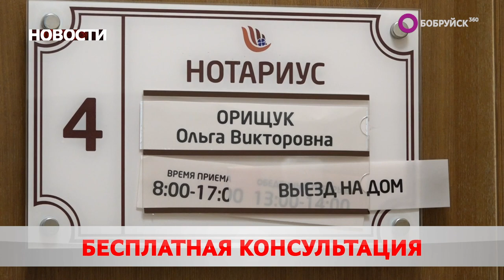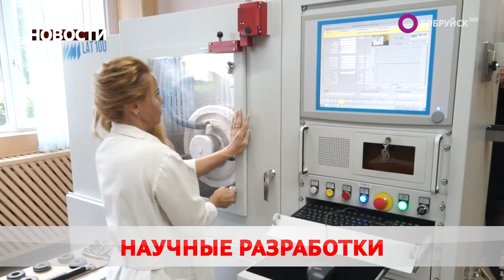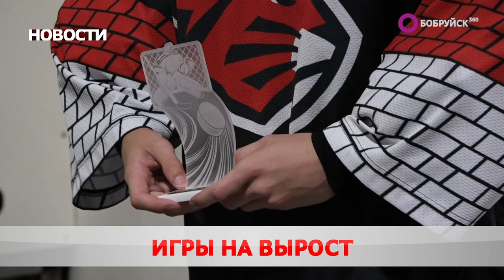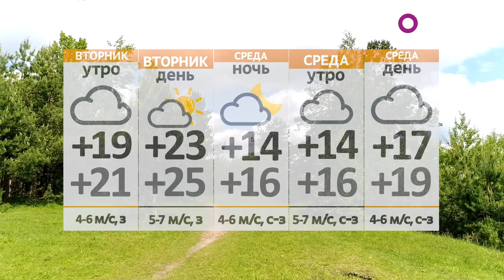Новости 29 08 22